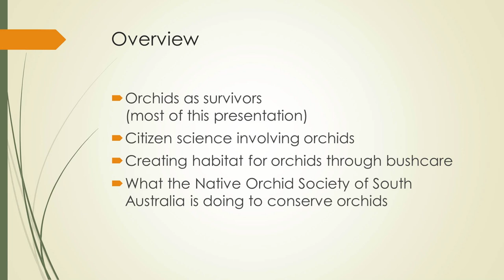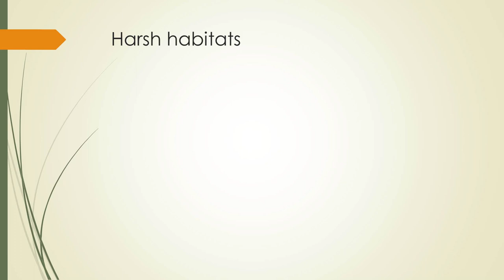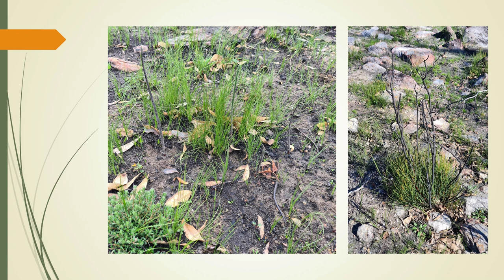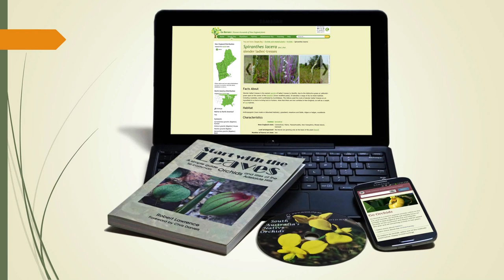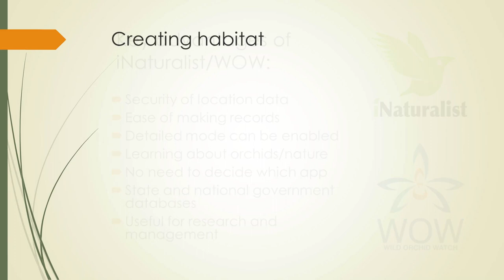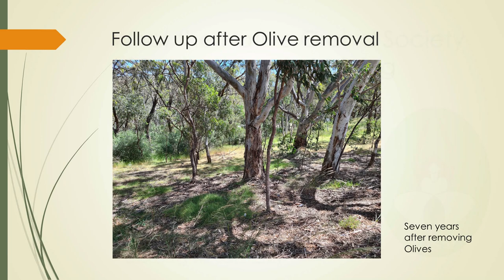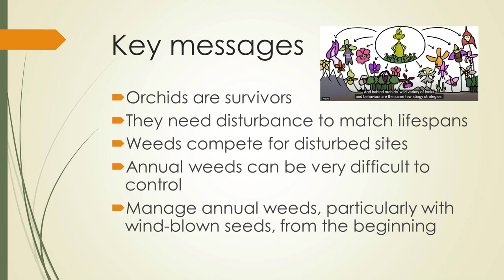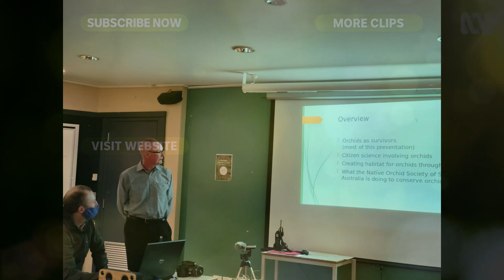Orchid Presentation by Dr. Robert Lawrence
Friends of Black Hill and Morialta AGM 2021